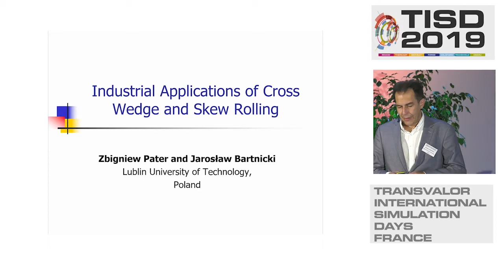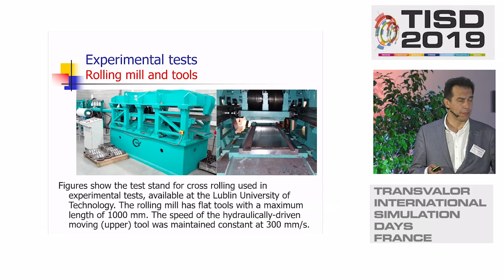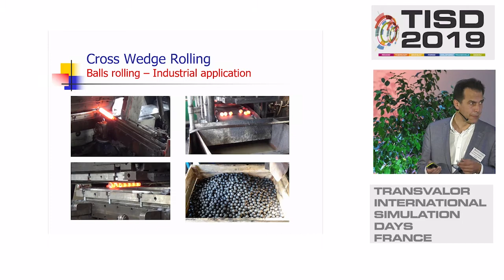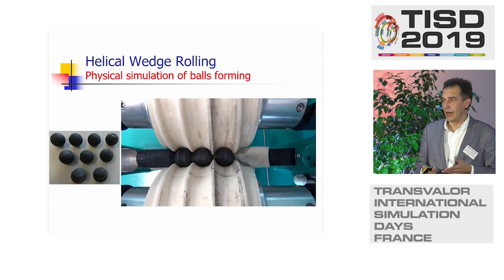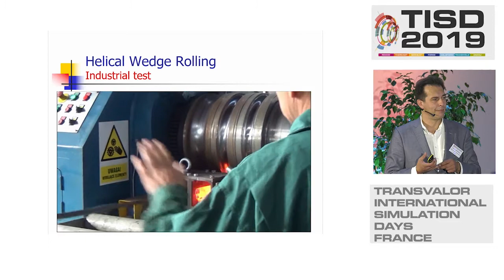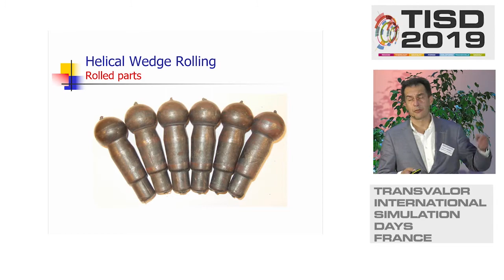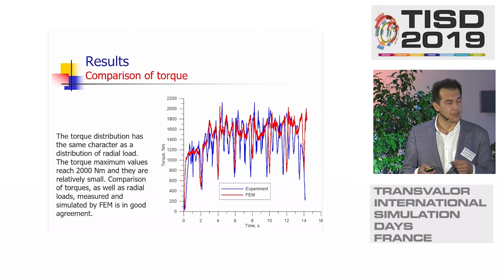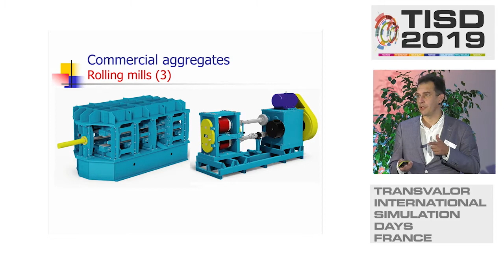Industrial applications of cross wedge and skew rolling | J. Bartnicki, Technical Univ. of Lublin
The conference presents the results of numerical simulations of several rolling processes, such as cross-wedge rolling of a stepped shaft, cross-wedge rolling of pre-forms, cross-rolling of balls, helical-wedge rolling of balls and ball pins, rolling on a numerically controlled skew rolling mill.
The results from numerical simulations were compared with the results of experimental tests that verify them, both in laboratory and industrial conditions. Additionally, using the FORGE® software, a new method of calibrating of damage criteria dedicated to the analysis of cross wedge rolling and skew rolling processes was worked out.

Speaker: Jarosław Bartnicki, Professor, Technical University of Lublin (Poland)
Conference: Transvalor International Simulation Days, 15-17 Oct. 2019, Sophia Antipolis, France